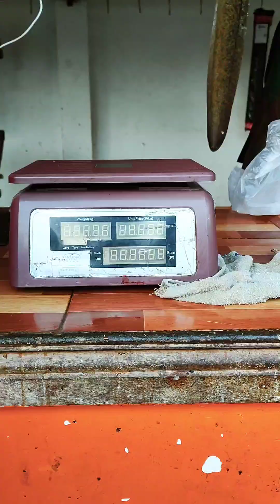nakahuli Ng igat kahit apat Lang ang kana